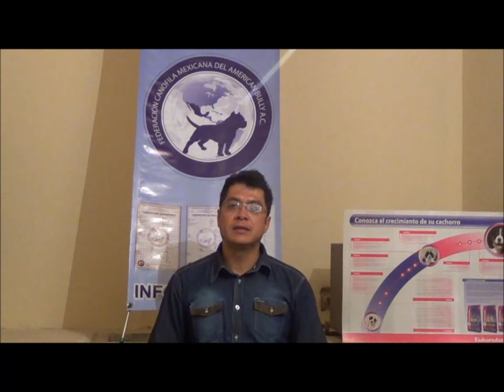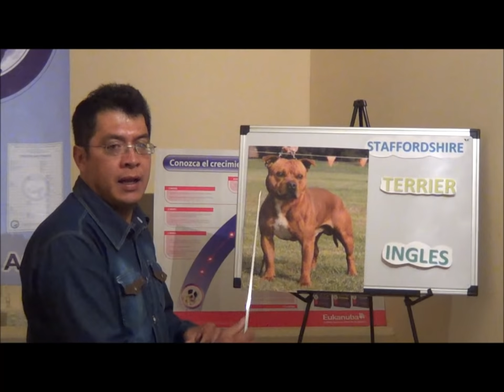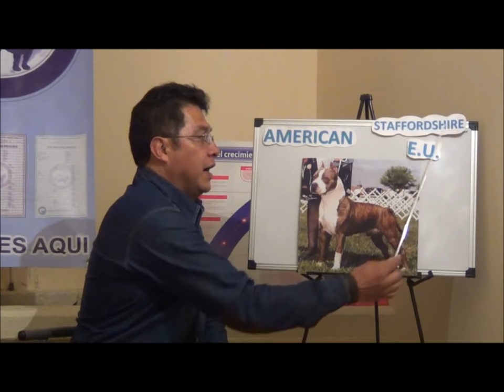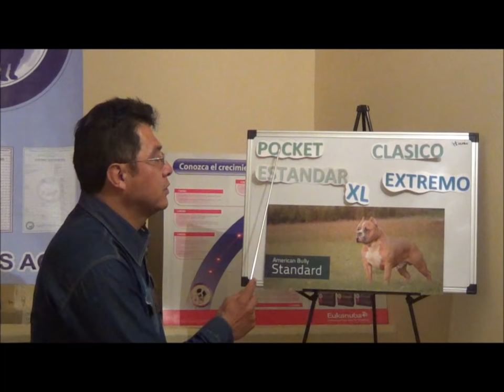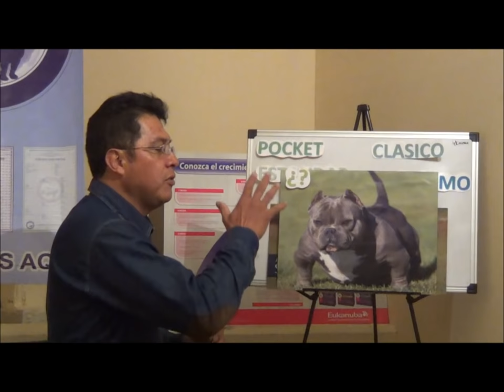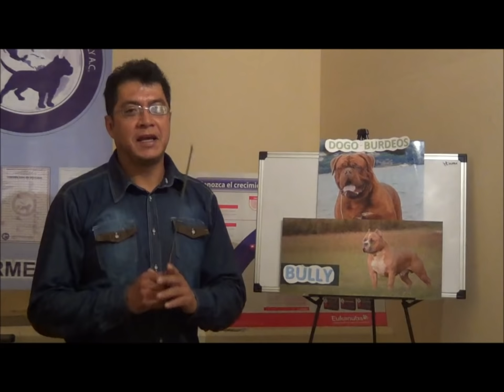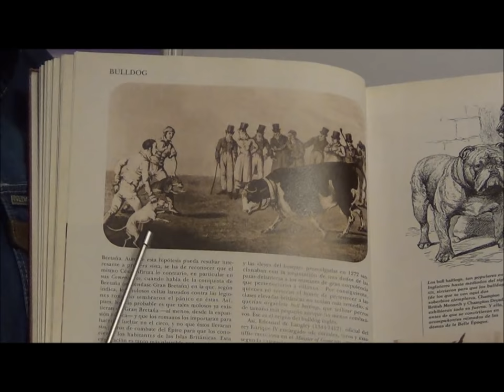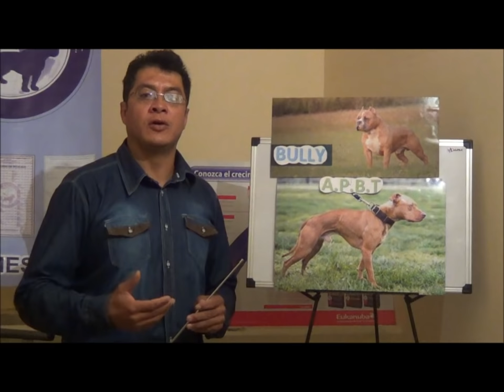AMERICAN BULLY ¿? MITOS Y REALIDADES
MITOS Y REALIDADES